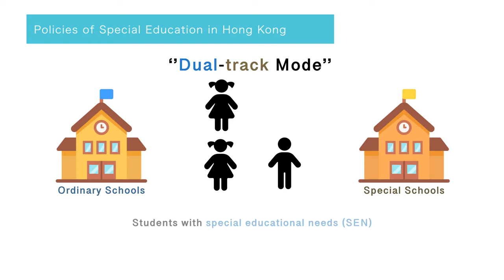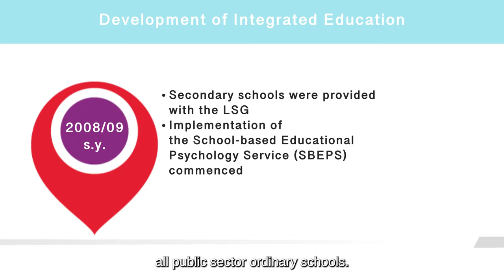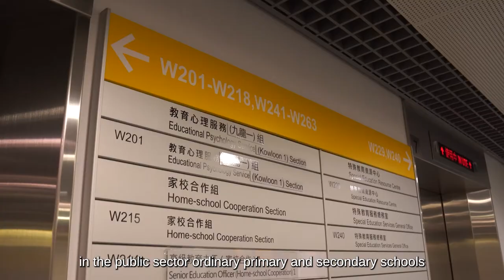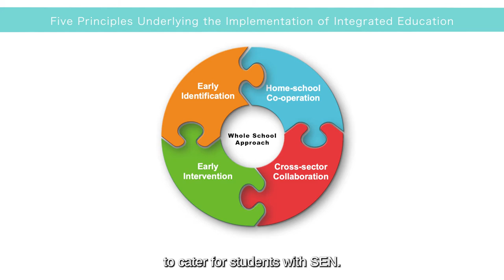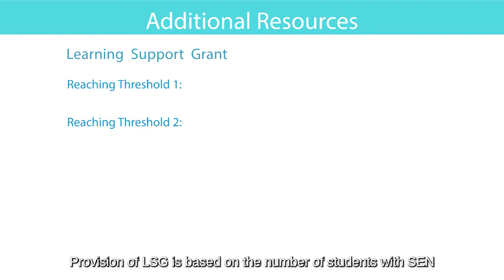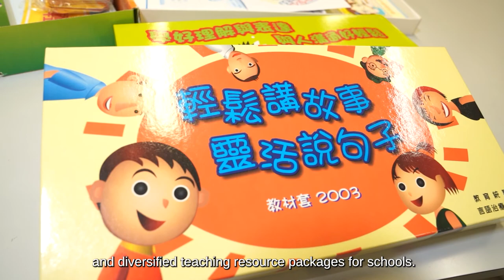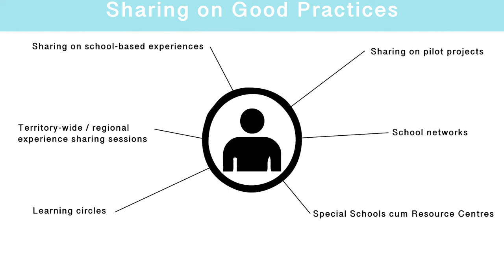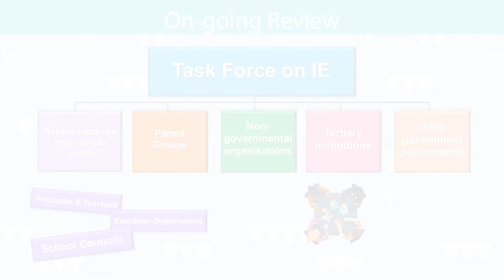Development of Integrated Education in HK and Support Measures for Students with SEN